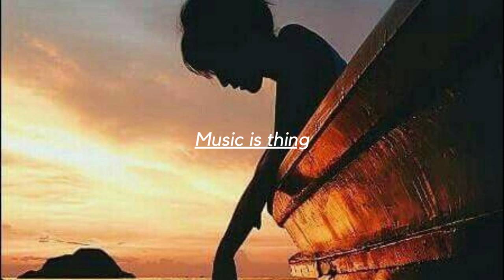Georg kopaliani & BEFS - Draw Your Dream